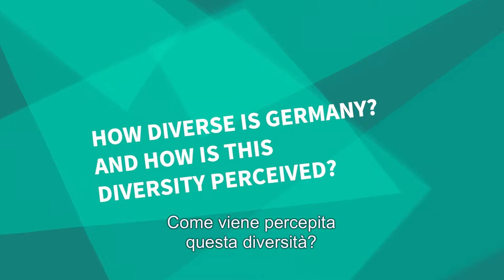1.3 Quanto è varia la Germania? Come viene percepita questa diversità?